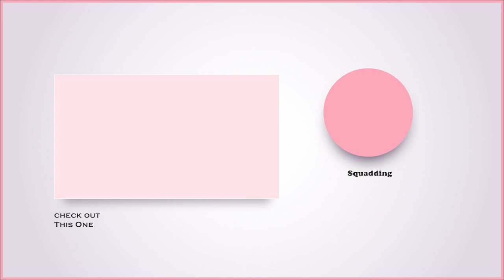Squad Random Moments 13 - Funny Actions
this video is an squad random moment video but it has mostly sniping and trickshots in it so i should tell that if you like camping and hunting you would like this one too

hey, this one has more HAT moments i hope you like that.

squad gameplay squad random moments squadding squad rpg HAT helicopter bombing IKnowYouReadingThisXD Mortar